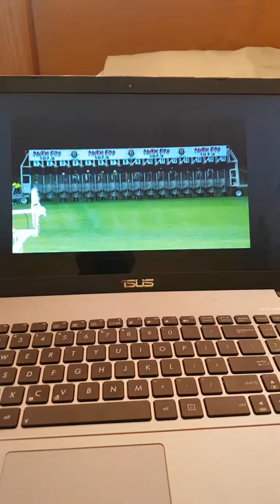Polly A Dor winning at Taree